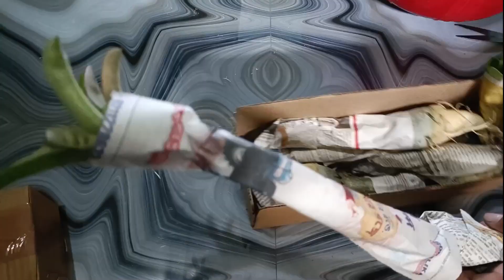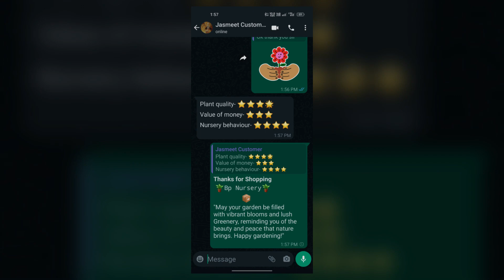Adneium Plant Nursery// ☎️ 6294406973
Video Description :-

Bp Nursery Fb Profile